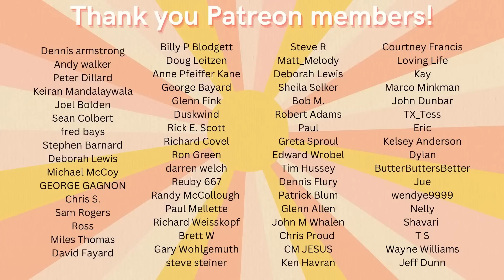Al Stewart "Year Of The Cat" REACTION Video | first time hearing this masterpiece song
Millennial reacts to old music. Al Stewart reaction video, Year of the Cat. First time hearing this song. Best reaction videos to music. Best reaction to 70s music.